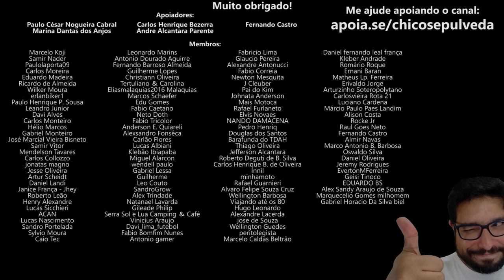ATÉ BICILETA TEM FREIO A DISCO - TE EMPURRAM MOTOS INSEGURAS (Honda Pop 110i)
🔹Seja membro deste canal:
🔹Faça uma doação em Bitcoin ou Ethereum:
BTC: bc1ql5esj3ctne5gv9mqg54j4gsns280fpu3jfxqjm
ETH: 0x16be8dc1D7f74c1CB2AA2e02089EA5f5fd168bc3

👇 Unidades KM👇
📍KM Salvador - Av. Vasco da Gama, 4615